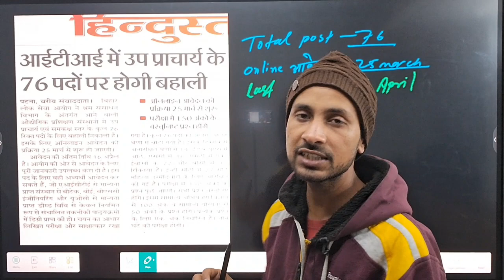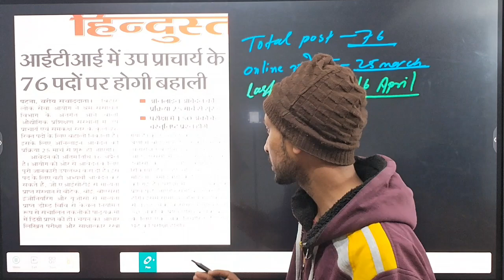डिग्री वाले स्टूडेंट्स के लिए खुशखबरी// Vice principal iti /iti Bihar iti instructor#iti principal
vice principal vacancy for B.tech
Vice principal B.tech